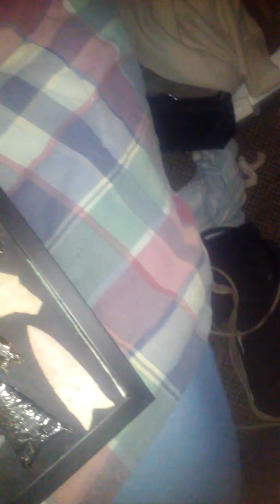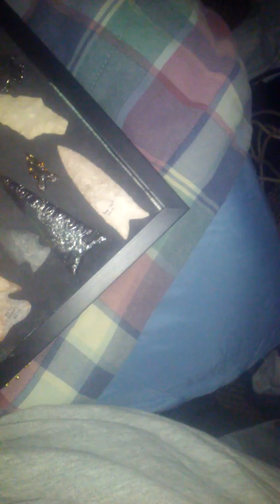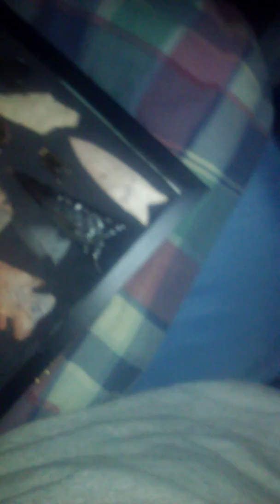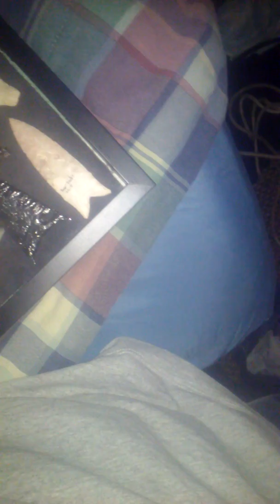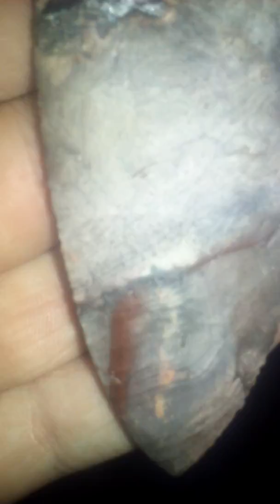Friend frame part 2